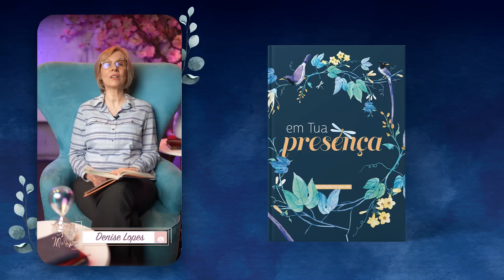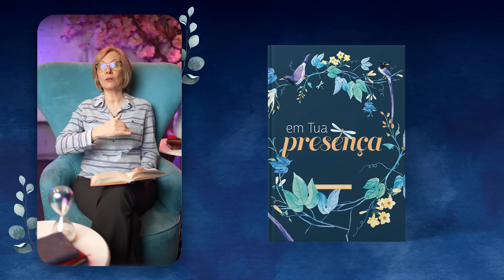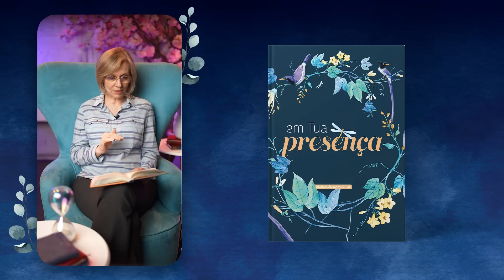Meditação da Mulher: 26 de Maio | Removendo cada obstáculo | Em tua Presença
Por isso digo a vocês que tudo o que pedirem em oração, creiam que já o
 receberam, e assim será com vocês. Marcos 11:24

| VEJA TAMBÉM |